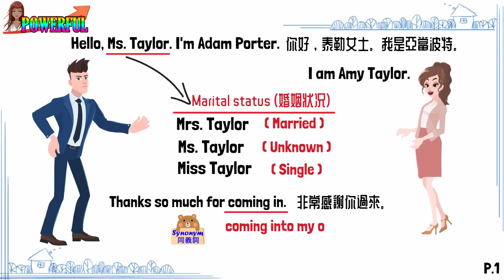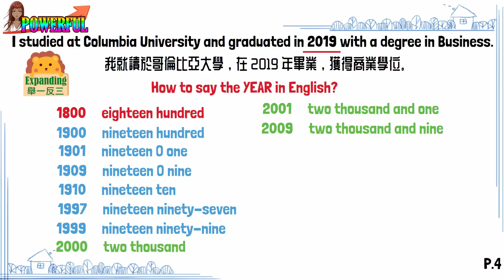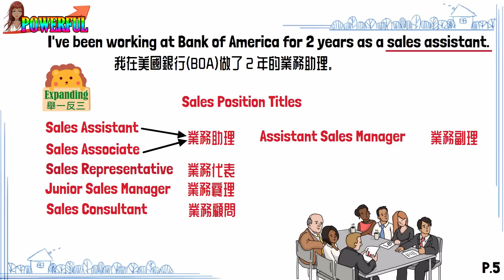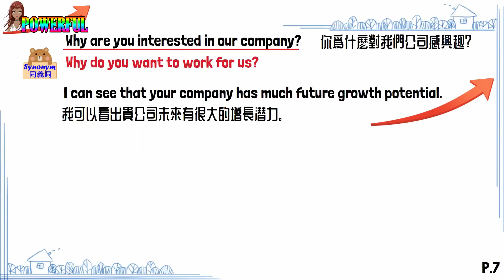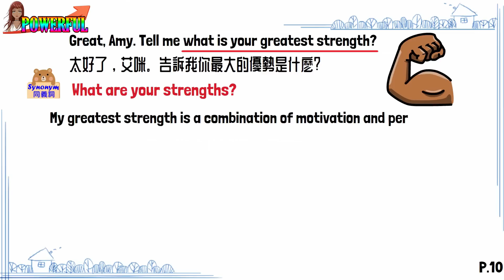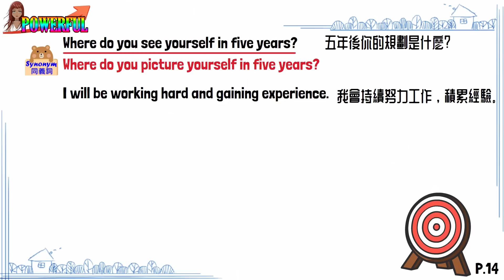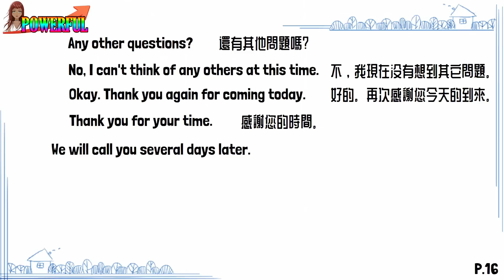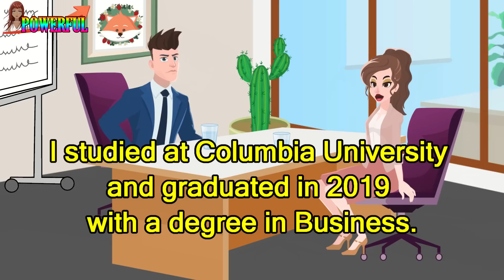角色扮演英語會話 | 工作面試英文 | Job Interview in English | Interview Questions and Answers | Role-Play English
求職面試必問題目！
How to interview for a job in English?

Role-Play English Conversation
精心為您設計角色扮演英語會話，
一個人也能實戰練習英語對話！

才不會錯過我們最新的教學影片，謝謝！